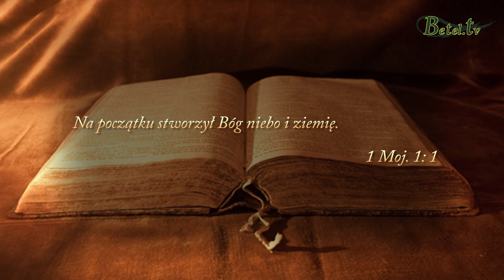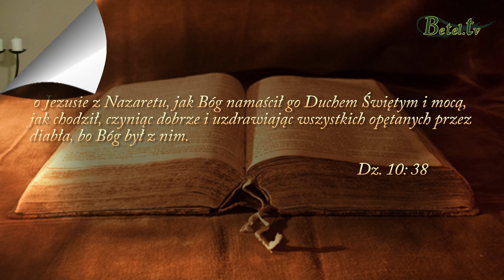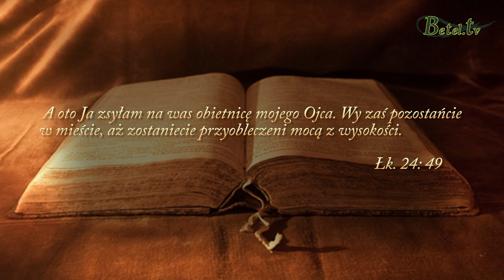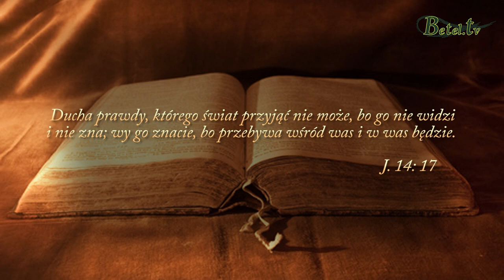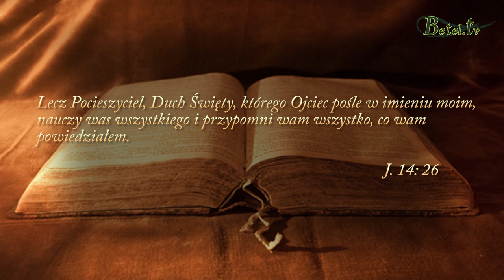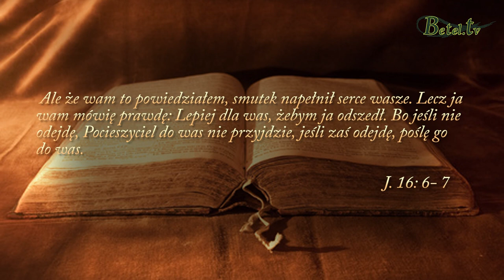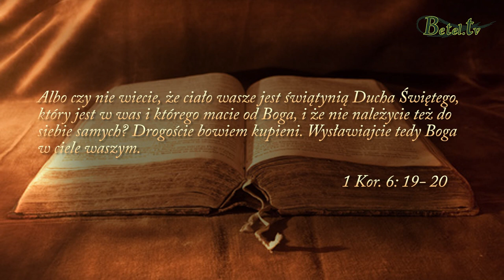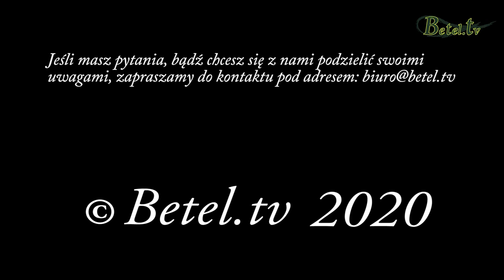Spraw nam odnowę - Janusz Cieślar